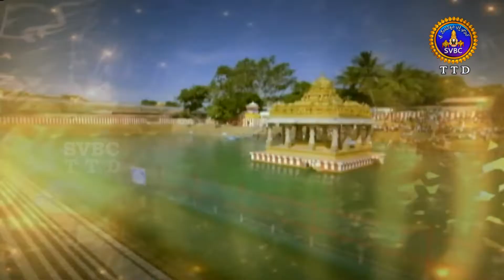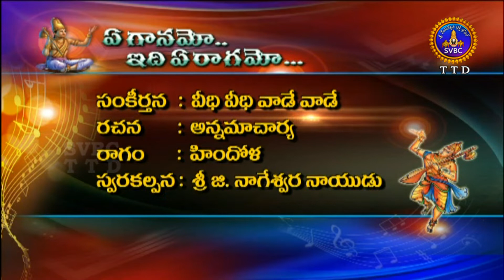ఏ గానమో ఇది ఏ రాగమో | YE GANAMO IDHI YE RAGAMO | EP55 | 13-10-2020 | SVBC TTD